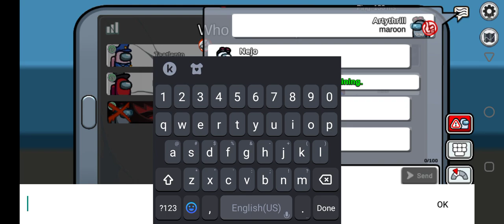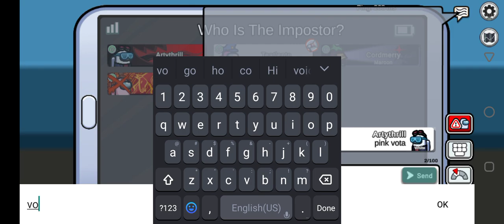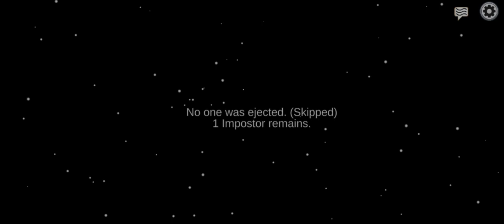among us gameplay boom